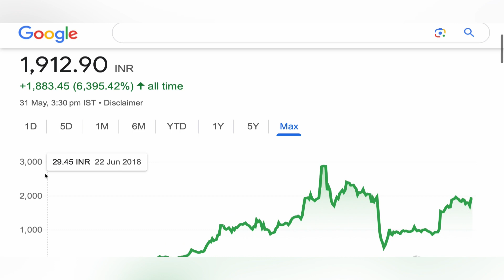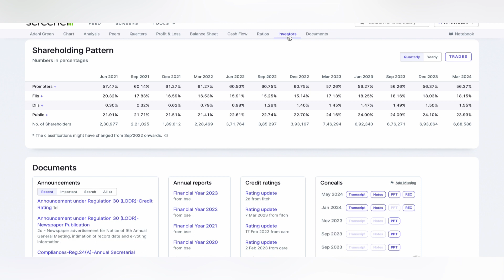ADANI GREEN ENERGY SHARE | ADANI GREEN ENERGY SHARE NEWS UPPER CIRCUIT STOCK NEWS TARGET 31-05-2024